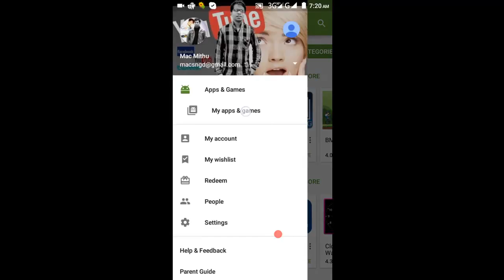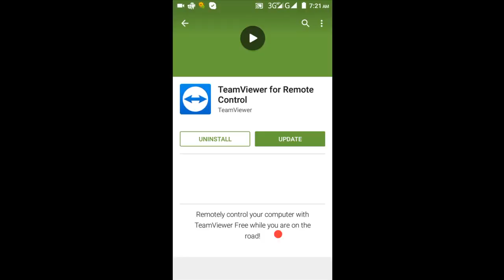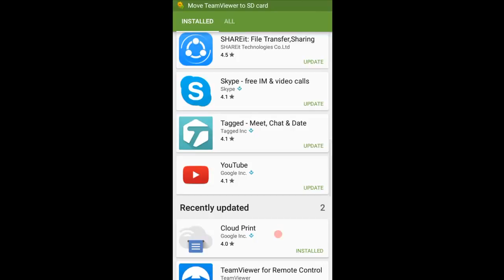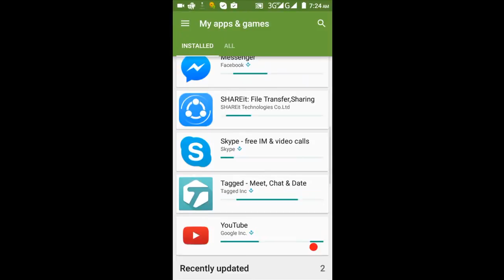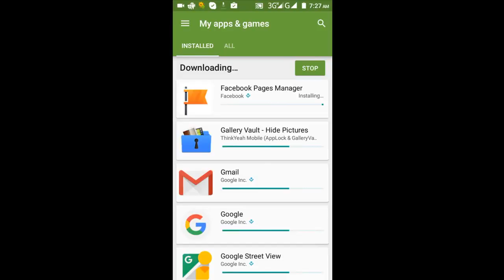How to update Android apps